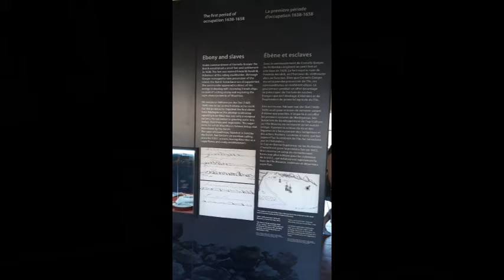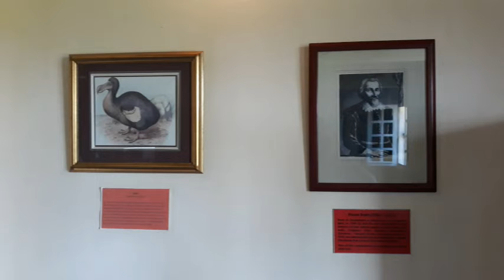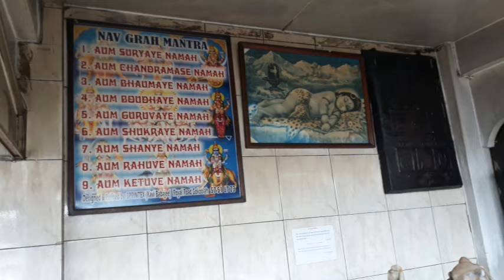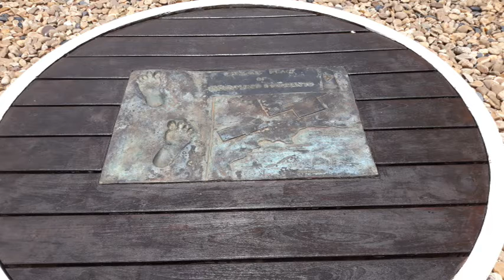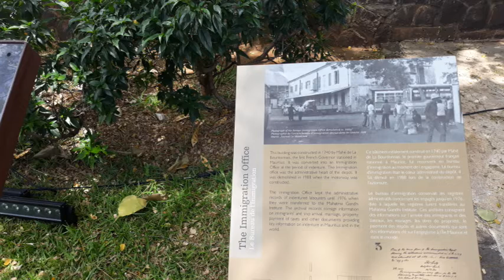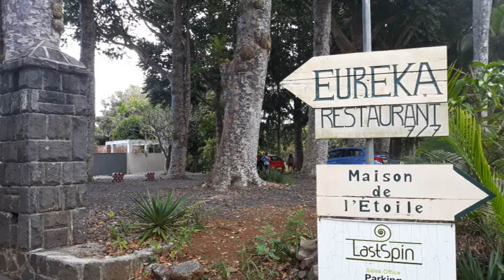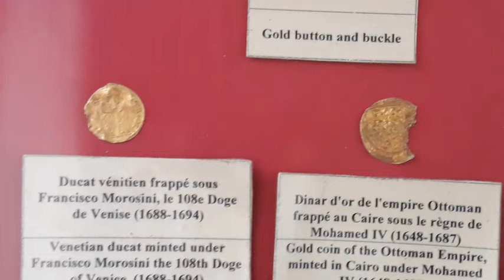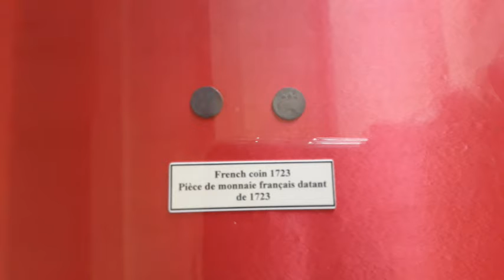Mauritius 2021 (Photos)